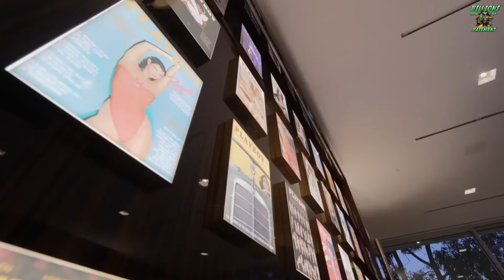Luxury lifestyle of Beyoncé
Step into the world of unparalleled talent, success, and luxury with "The Luxury Lifestyle of Beyoncé: Queen of Music and Opulence." This video offers an exclusive look into the lavish life of Beyoncé Giselle Knowles-Carter, a global icon known for her powerful voice, stunning performances, and her status as a music and entertainment powerhouse.

From her early days as the lead singer of Destiny's Child to becoming one of the most influential artists of her generation, Beyoncé has built an empire that allows her to indulge in the finest things in life. We'll explore her luxurious homes around the world, her collection of high-end fashion and jewelry, her private jets, and her love for customizing her experiences with her signature flair.

But Beyoncé's luxury lifestyle is not just about the extravagant purchases. This video delves into her business ventures, her investments in various industries, her philanthropic efforts, and her influence on culture and society. We'll also highlight her iconic music career, her role as a producer, director, and actress, and her dedication to breaking barriers and empowering others through her art.

Join us as we uncover the secrets behind Beyoncé's luxury lifestyle and the combination of talent, hard work, and strategic vision that have contributed to her impressive legacy. Whether you're a fan of her music, an admirer of her style, or simply curious about the life of a global superstar, this video offers an engaging look into the world of Beyoncé.

Don't forget to like, share, and subscribe for more videos that take you behind the scenes of celebrity lifestyles and the fascinating stories of those who have made it to the top.

Welcome to "Billions from the Basement," your ultimate destination for luxurious treasures that redefine opulence! 🌟 Join us on a journey into the world of extravagance, where we unveil the most exquisite finds tucked away in the depths of the underground. From rare gems to vintage collectibles, we bring you the finest in luxury living.

💎 Indulge in our curated collection of high-end jewelry, watches, and accessories, each piece meticulously selected to exude elegance and sophistication.

🏰 Explore lavish estates and exclusive properties showcased in our series of luxury real estate tours. Discover hidden gems and architectural marvels that redefine grandeur.

🚗 Experience the epitome of automotive excellence with our reviews of luxury cars, from sleek sports cars to opulent limousines, designed to elevate your driving experience.

🎩 Immerse yourself in the world of haute couture and designer fashion, where we showcase the latest trends and timeless classics from renowned fashion houses.

🏝️ Embark on virtual vacations to exotic destinations, featuring opulent resorts, private islands, and bespoke travel experiences that promise unparalleled luxury.

Join us as we unlock the secrets of the affluent lifestyle, where extravagance knows no bounds.